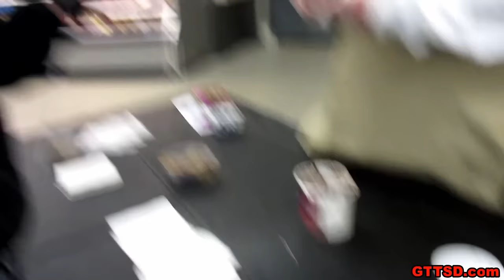SKELETON HUGS | and DRUGGED HUSKY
Today's vlog is two days in one.  We have been so busy getting ready for Halloween!  Today we set up our new skeleton outside, e also did a transport of a husky for Hairy Houdini Husky Rescue, we collected a few more pumpkins, and we show you Shelby the Husky on drugs. . . .